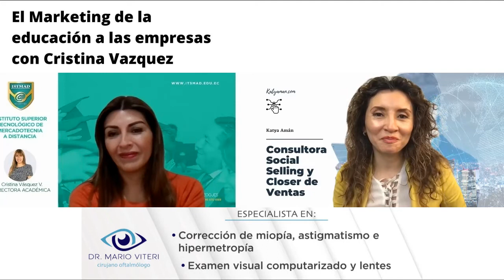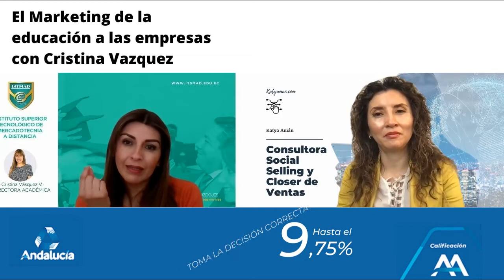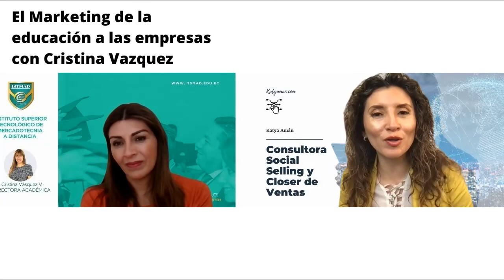859. El Marketing de la educación a las empresas con Cristina Vazquez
Los retos que tiene el sector educativo en temas de marketing para las empresas.